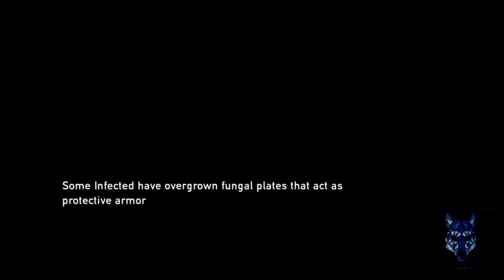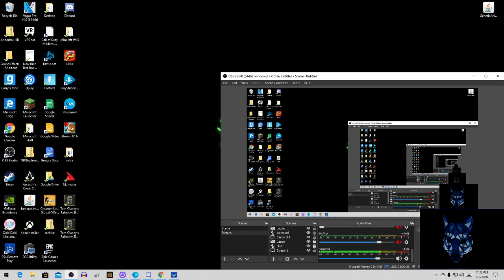Getting ready for The Last Of Us 2 Pt 2